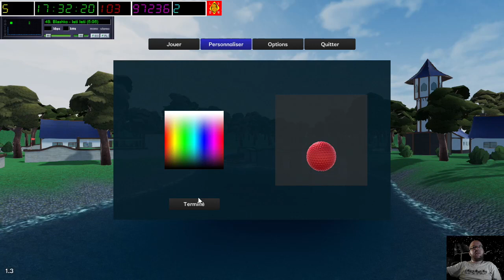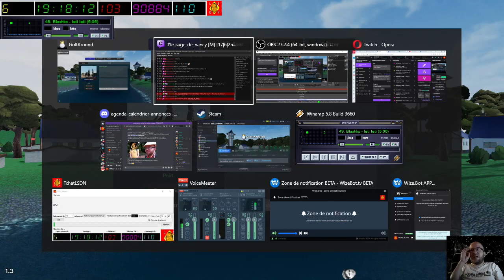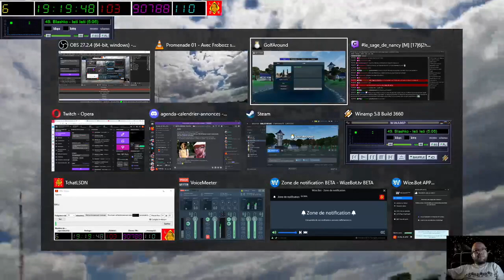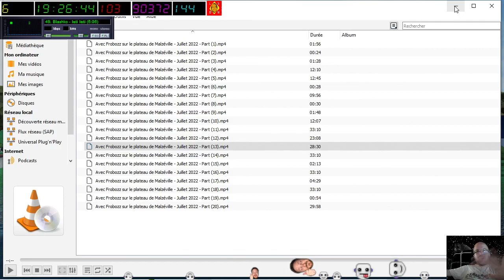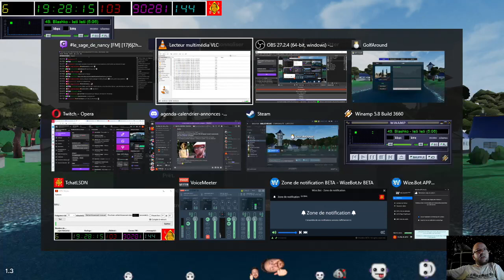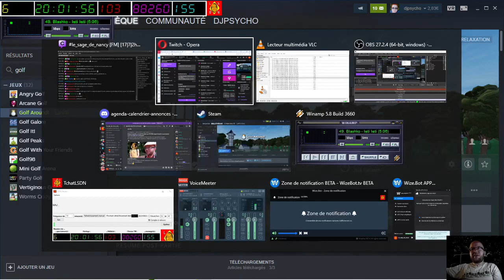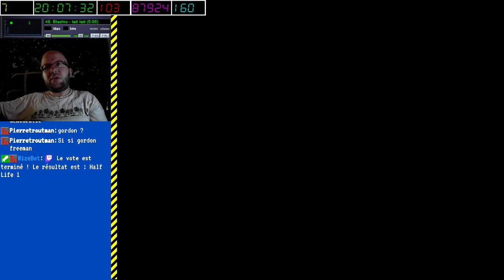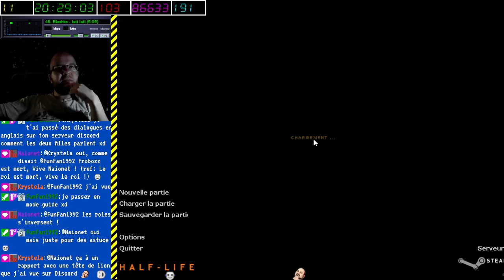[29-07-2022] Golf Around & Half-Life 1 [LSDN]